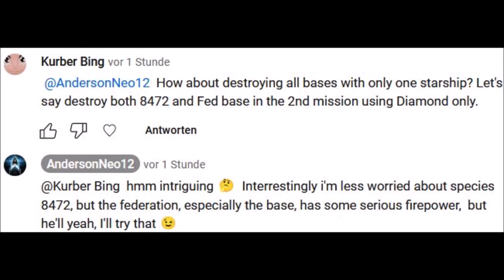Star Trek Armada II "Pink Slips" challange with 1 ship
What´s the idea here? Well, i recived a fun challange from a gamer youtuber "Kurber Bing" (link in the description below) to finish this level with just 1 ship - the Diamond by the Borg Queen. Since i never tried this in this level, i was like hell yeah, why not :D Fun fact: My first attempts failed misrable, cause the Diamond got destroyed in like 2 shots, but than i realized the settings were stil on hard mode from my previous attempts on K1 lol.
However, it took me like 24:30 with a basic strat to accomplish this mission with 1 ship. Don´t wonder, yes, the video is on 2x the speed, so ppl stil get the basic strat but otherwhise it would be 25 min long.
This challange actually gave me a cool new idea to improve on the strat for a speedrun in this level. Using the Diamond (Computer Override) again on species 8472 to destroy their fleet, while silmultaniasly building up a fleet to face the federation afterwards. This will definitely work to improve, lower the time for this level.
3 Mission objectives:
- Destroy all forces of Species 8472
- Destroy all forces of the Federation
- Research Auto Assimilation